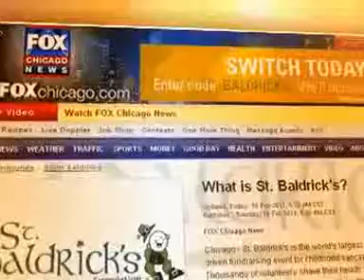Fox News Chicago and Spark Energy PSA Supporting St Baldricks